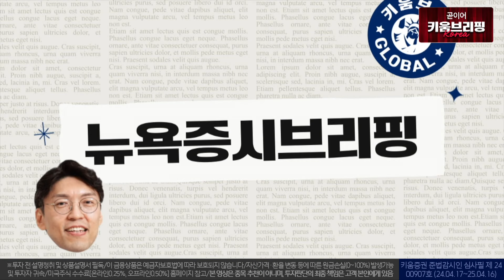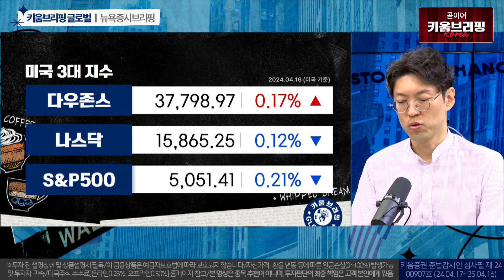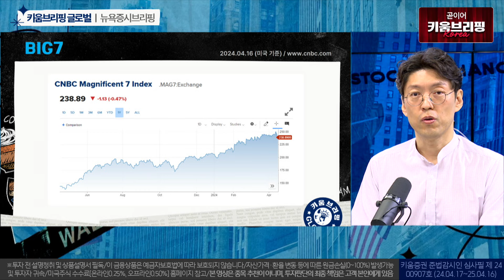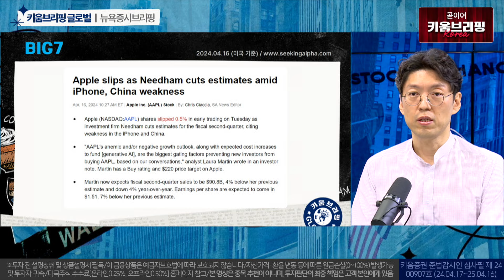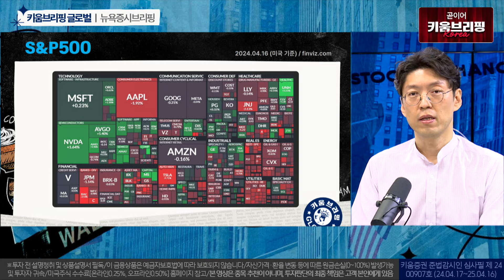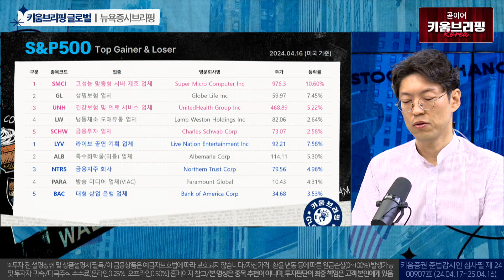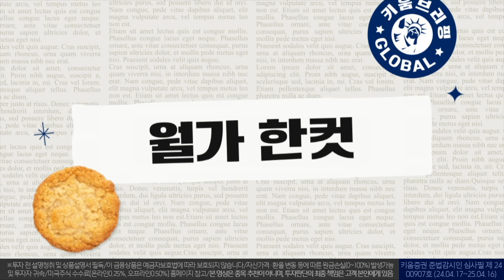기업실적 호조 속 연준인사 매파 발언ㅣ 키움브리핑 글로벌 (24.04.17)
00:00 키움브리핑 글로벌 오프닝
00:37 뉴욕증시 동향 종합
04:39 BIG7 동향과 S&P 500 등락
07:34 S&P 500 상하위 5종목
09:30 이슈 종목
12:40 주요 ETF
13:24 월가 한컷

출연: 안석훈 키움증권 WM부문 부장

※투자 전 설명 청취 및 상품설명서·(간이)투자설명서·집합투자규약 등 필독/이 금융상품은 예금자보호법에 따라 보호되지 않습니다/자산가격 변동, 환율변동 등에 따른 원금손실(0~100%) 발생 가능 및 투자자 귀속/ 주식거래 수수료 0.015%, 미국주식 수수료[온라인0.25%, 오프라인0.50%]/미국주식 매도시 0.0008% SEC 제비용[최소비용 $0.01] 부과/국가별 세금 및 기타수수료에 대한 자세한 사항 등 당사홈페이지 참고/증권거래비용 등 추가발생 가능/투자광고 시점(또는 기간) 및 미래에는 이와 다를 수 있음/과거의 실적이 미래의 수익률 보장하지 않음/레버리지ETF는 원금 손실 크게 발생 가능/해당 내용은 조사분석자료에 기반했으나 그 정확성을 보장할 수 없음